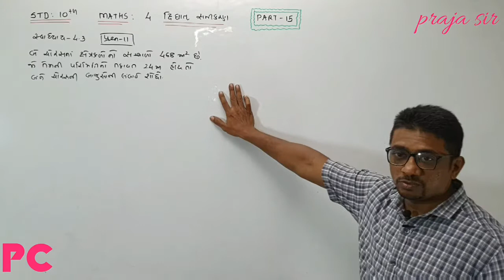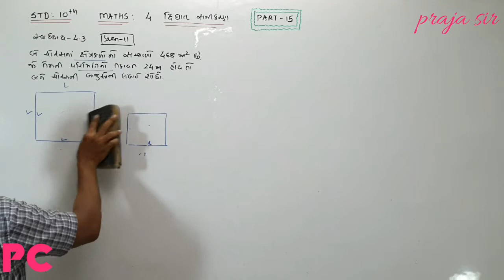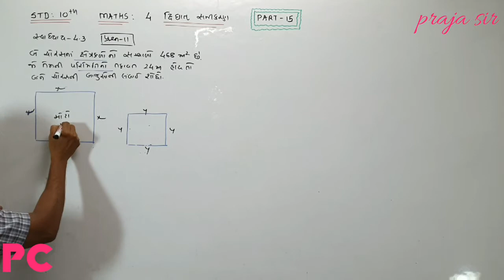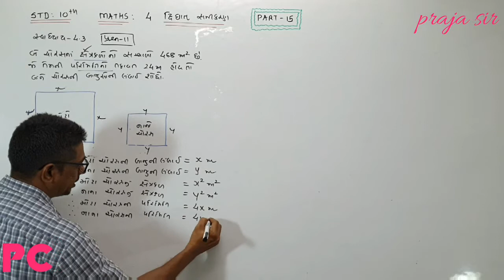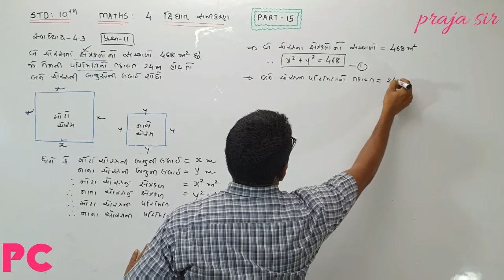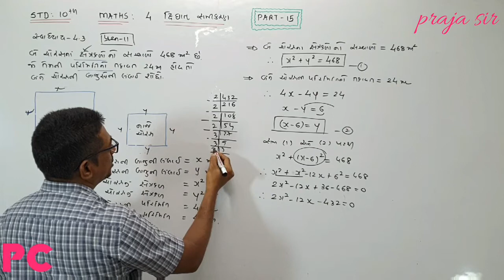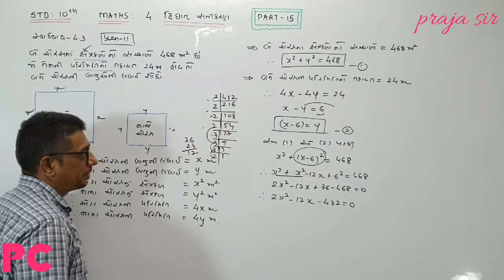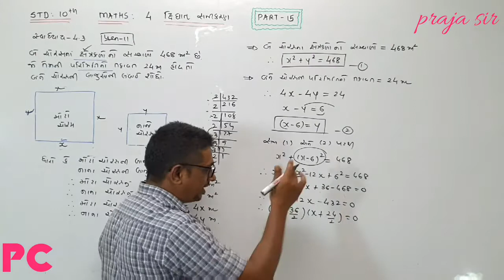STD 10 MATHS CH 4.3(PART 15) QUE 11 ચોરસ નું ક્ષેત્રફળ